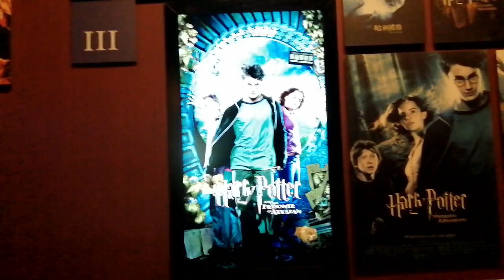Harry Potter Experience 2021 Eibhear Potaireacht Taithi